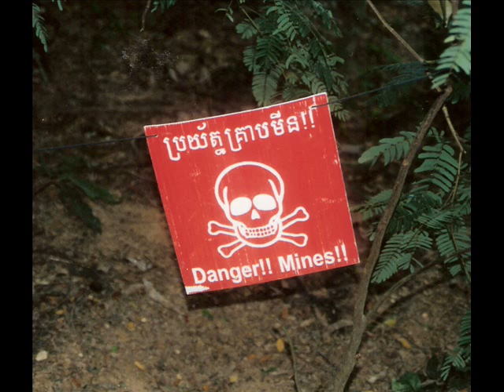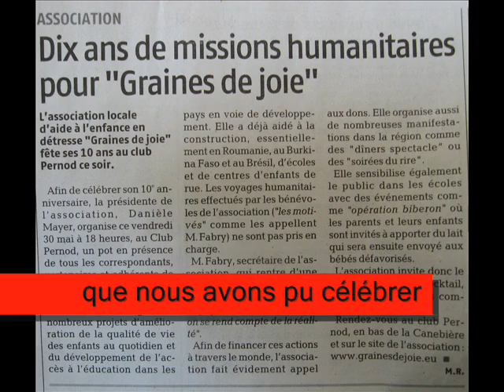Graines de Joie fête ses 10 ans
le 30 mai dernier nous avons eu la joie de fêter les 10 de notre association.